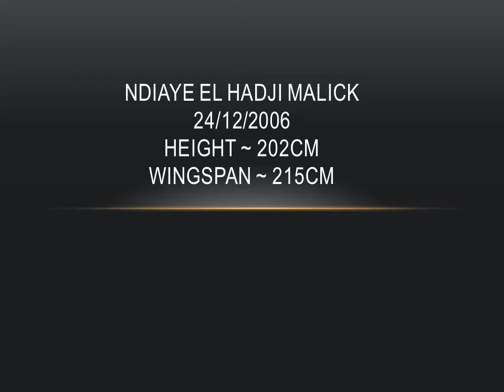Ndiaye El Hadji Malick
Bron: 24/12/2206
Height: 202cm
Wingspan; 215cm